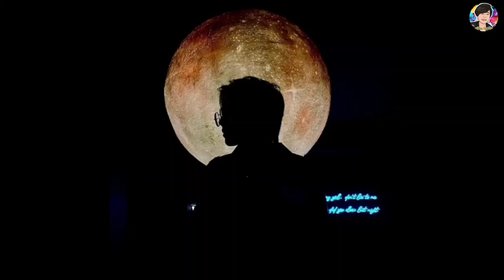อ่อมไก่ใส่ฟักอ่อนแซ่บ ๆ | ครัวหลังบ้าน🏡